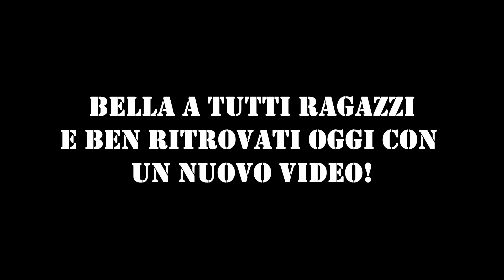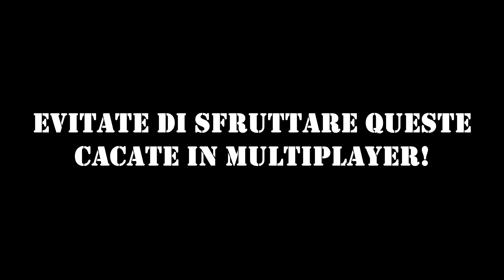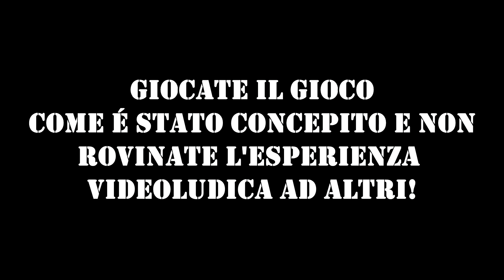HO INCONTRATO DEGLI ITALIANI FUORI MAPPA CON UN GLITCH! (COD BO4)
nulla...come rovinare un gioco facendo i "bm" che devono salire sopra le case in multi!

finalmente potrete sempre essere aggiornati su quello che faccio :D